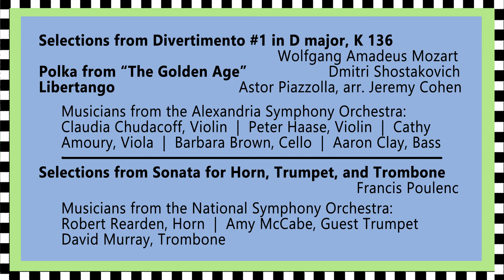Sounds of Hope and Harmony - June 20th, 2020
LIVE CHAMBER MUSIC RETURNS

Classical Movements Proudly Presents
6 concerts on June 20th, 2020

Ensembles made up of musicians from:
National Symphony Orchestra
Alexandria Symphony Orchestra
New Orchestra of Washington
Fairfax Symphony Orchestra
and other orchestras